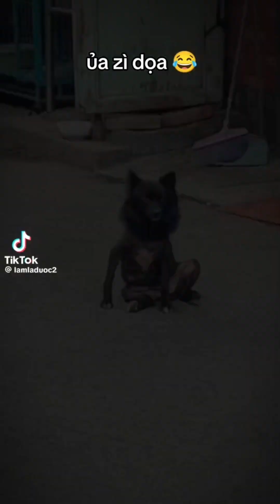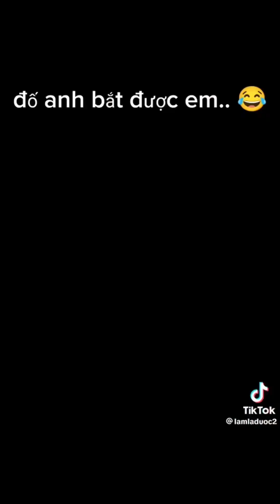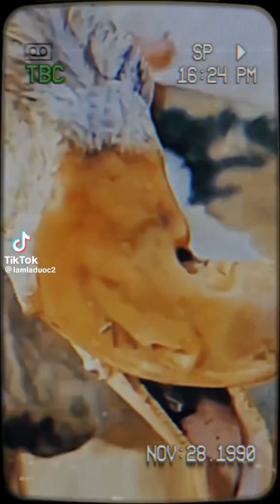Video hài hước triệu view